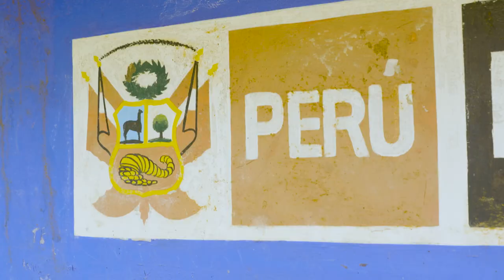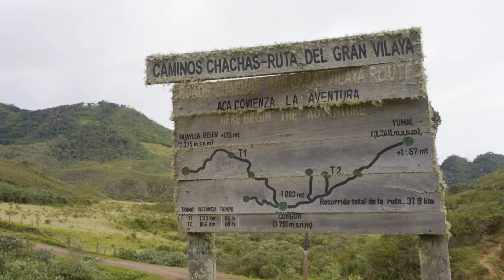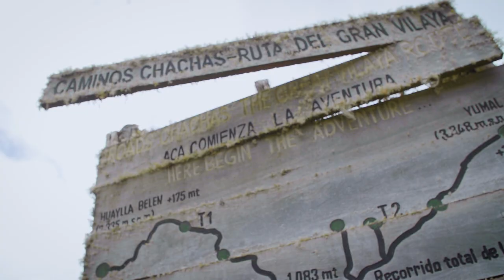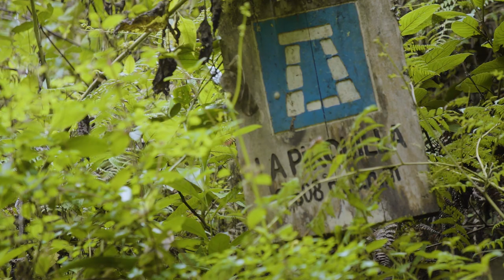My Toughest Trek Yet, Backpacking The Amazonas in Peru | Trackin' Dirt